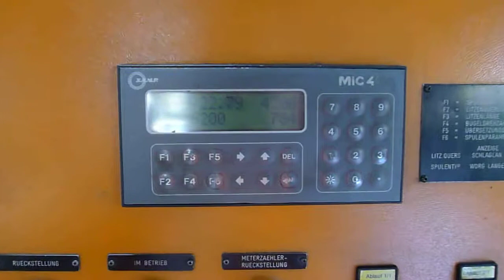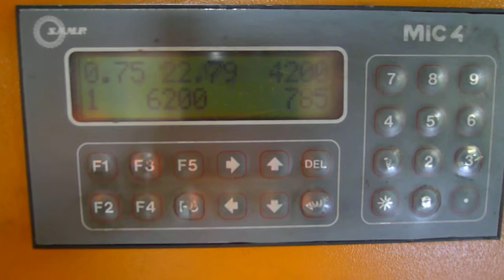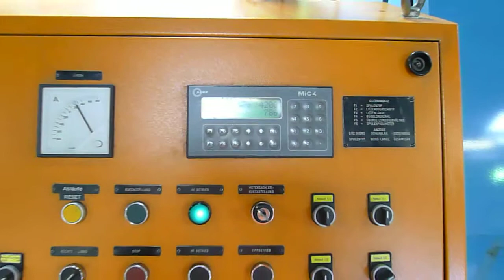Samp BM 630 D double twist bunching machine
Bongard Machines GmbH & Co. KG